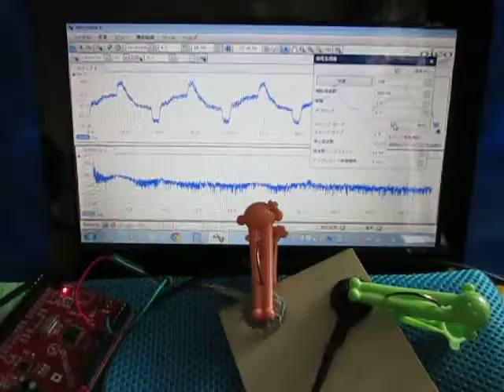超音波実験 Ultrasonic experiment ‹超音波発振制御に関する基礎実験›